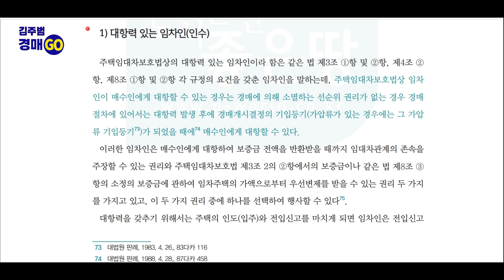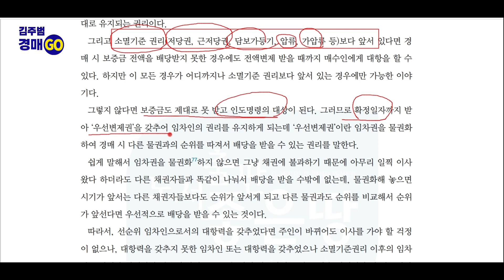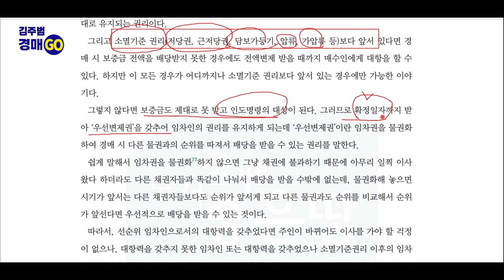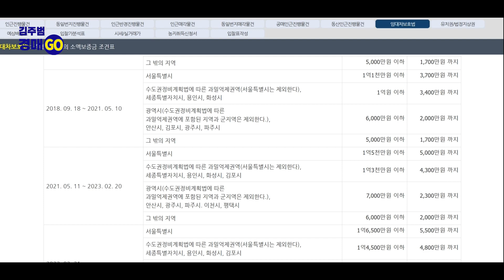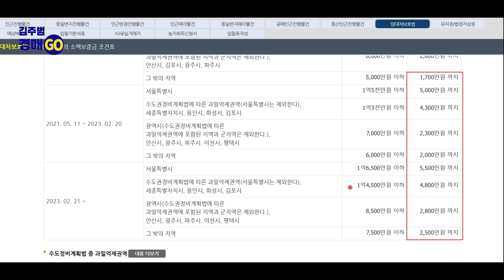대항력 임차인 인수되는 권리 확인 경매초보 강의｜6집 1강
대항력 임차인 인수되는 권리 확인 경매초보 강의

* 부동산 법학박사 김주범
1,000건 실전 경매경험 / 공인중개사 협회 매수대리 과정 교육 전임교수
공인중개사 협회 지부 상담위원  전임교수